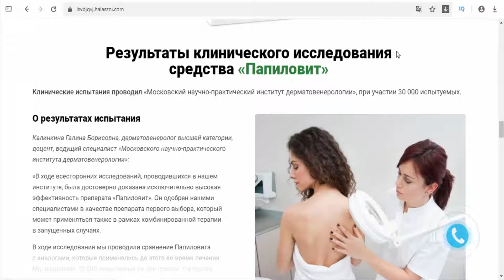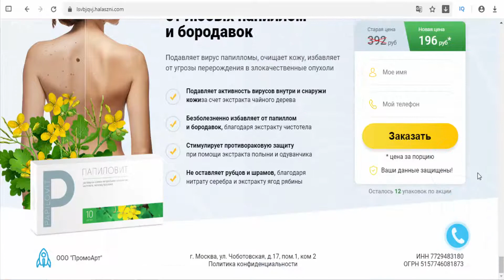Papillovit - an effective remedy against papillomas and skin diseases of a viral origin - Russia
"Papillovit" - an effective remedy against papillomas and skin diseases of a viral origin.
A reliable remedy for skin problems of a viral origin: papillomas, warts, condylomas